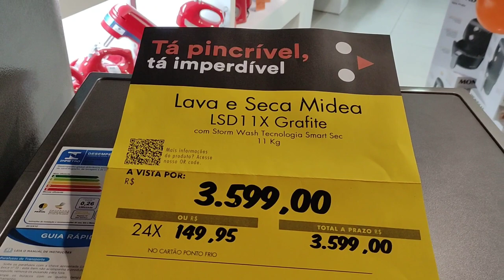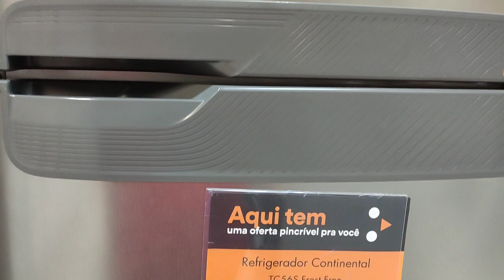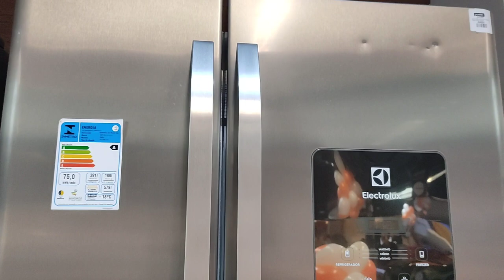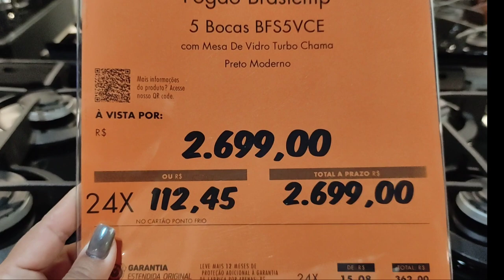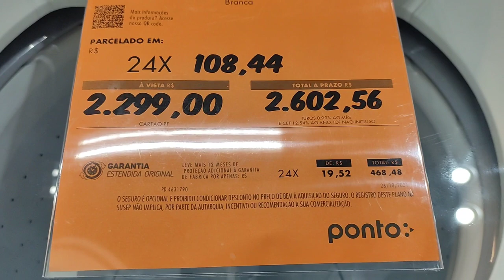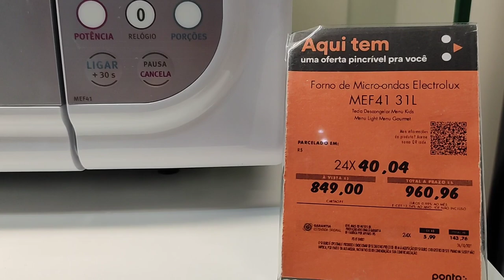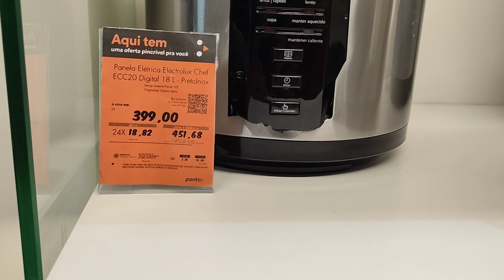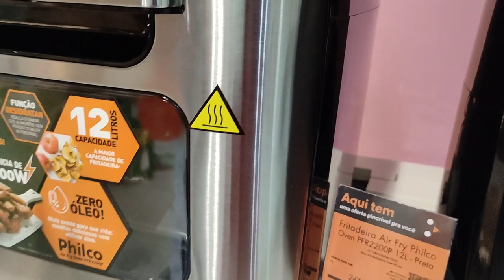Tournapontofrio eletrodomésticos Achadinhos preços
Olá gente linda nesse vídeo vou Fazer um tour na ponto frio e mostrar os preços dos eletrodomésticos pra vocês ,essa loja fica no América shopping ..como está chegando o final do ano e nos adoramos trocar nossos eletrodomésticos achei muito legal fazer esse vídeo de Achadinhos  pra vocês ☺️ espero que vocês gostem bastante desse vídeo pois fiz com maior carinho 💋